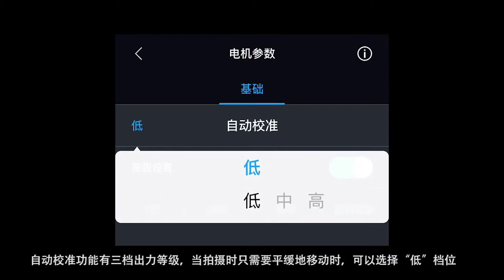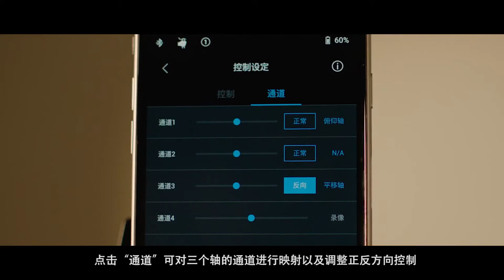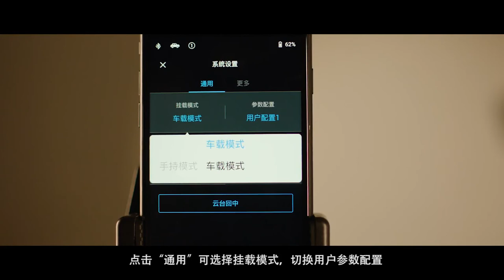DJI Ronin S App基本功能